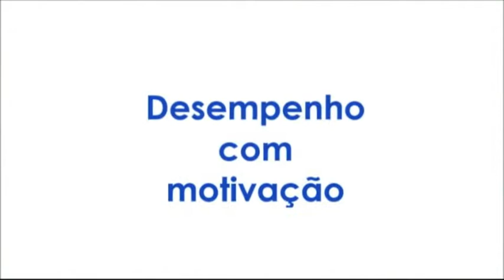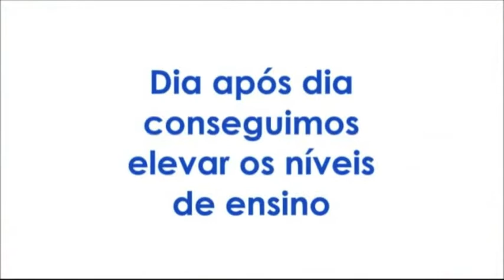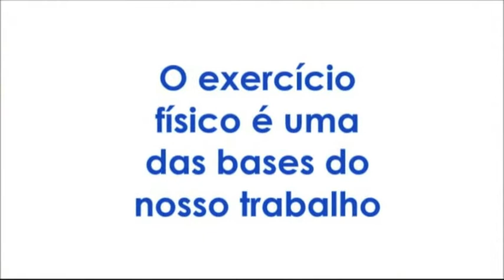Treino de Cães